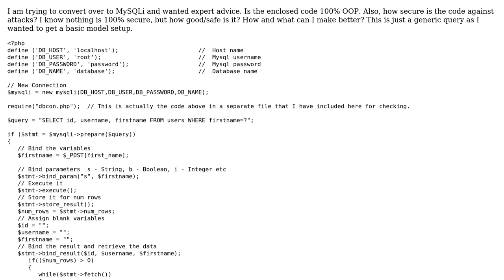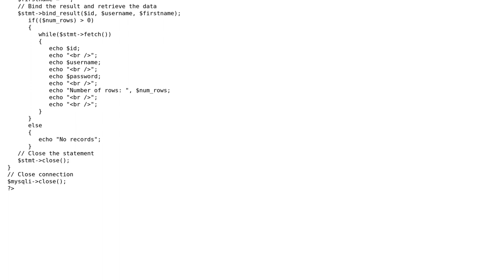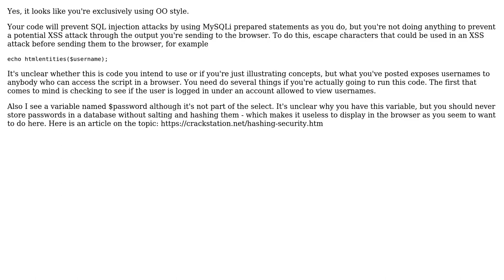Code Review: Does this generic query follow good OOP standards? (2 Solutions!!)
Code Review: Does this generic query follow good OOP standards?

With thanks & praise to God, and with thanks to the many people who have made this project possible! | Content (except music & images) licensed under CC BY-SA | Music | Images & others | With thanks to user user3344341 user Jamal user Erik and the Stack Exchange Network Trademarks are property of their respective owners. You are responsible for your own actions.